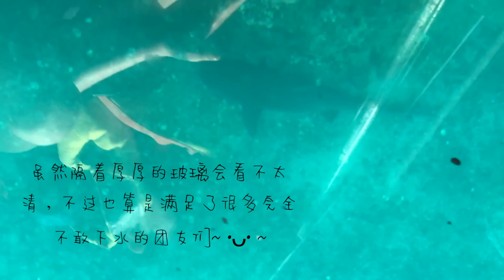[ENG SUB] Galapagos Islands Vlog Ep2 ｜Splendid life on the islands｜浮潜看鲨鱼｜惊喜巧遇陆鬣蜥｜徒步红沙滩｜乘玻璃底船赏深海鱼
我从开始剪这支视频到现在都还在不停想念着那几天在岛上和邮轮上非富多彩的生活！我们很幸运在本应看不到陆鬣蜥的航线看到了一只！还看到它在大口大口的吃树叶呢～ 真希望疫情可以赶快结束🙏，然后大家都可以顺利地去到不同地方和国家开开心心的旅行！❤️ 我发誓疫情好了之后我就会安排时间再回去加拉帕戈斯群岛！下次我们要选西航线，要去看更多更多的陆鬣蜥，还有传说中身长接近2米的巨型水鬣蜥！